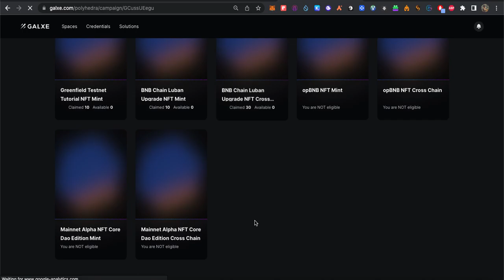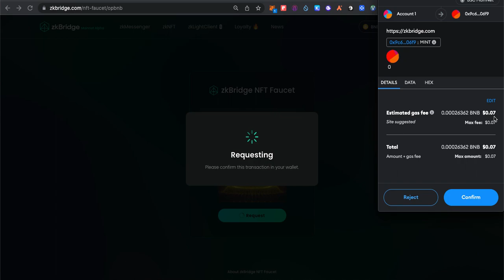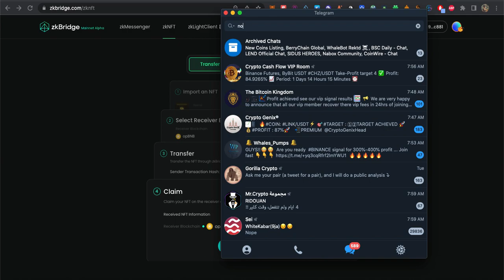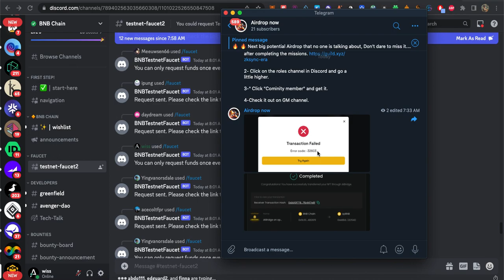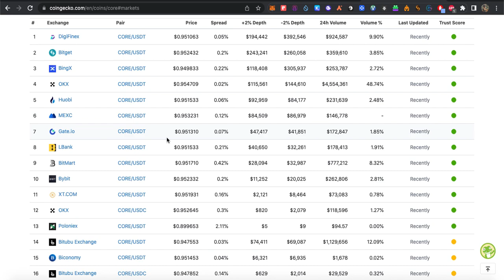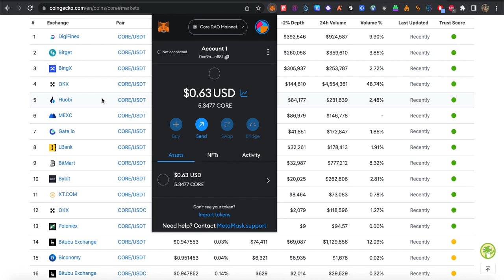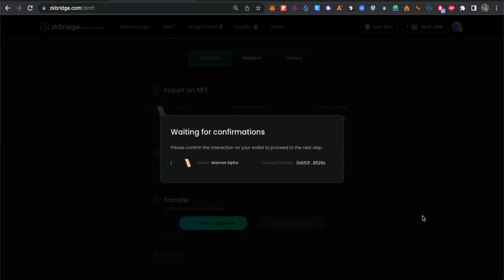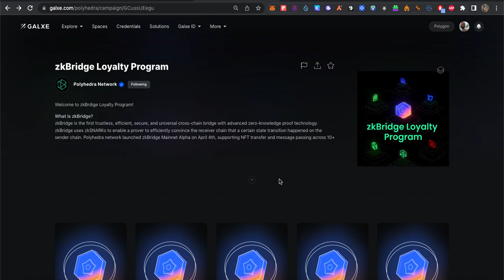PolyHedra zkBridge Mainnet Update l OpBNB , Core Dao !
Welcome to zkBrdige Loyalty Program!

What is zkBridge?
zkBridge is the first trustless, efficient, secure, and universal cross-chain bridge with advanced zero-knowledge proof technology. zkBridge uses zkSNARKs to enable a prover to efficiently convince the receiver chain that a certain state transition happened on the sender chain. Polyhedra network launched zkBridge Mainnet Alpha on April 4th, supporting NFT transfer and message passing across 10+ layer-1 and layer-2 blockchain networks such as BNB Chain, Ethereum and Arbitrum. Currently, zkBridge offers two primary products: cross-chain NFT transfer and cross-chain zkMessenger.

The zkBridge Loyalty Program
Powered by Galxe’s Loyalty Point System, the zkBridge Loyalty Program allows users to earn loyalty points as they engage with zkBridge’s cross-chain products, interact with social media, and participate in the community. These loyalty points serve as proof of participation in the ecosystem and can be used to access future rewards and exclusive benefits.

The information provided in this video is for educational and informational purposes only. It is not intended as financial or investment advice. The content of this video is based on my personal knowledge and experience in the field of tutorials, crypto airdrops, and cryptocurrencies.

Please note that the cryptocurrency market is highly volatile and investing in cryptocurrencies involves risks. Before making any financial decisions, it is important to conduct your own research and seek advice from a qualified professional. The strategies and techniques discussed in this video may not be suitable for everyone, and individual results may vary.

I cannot guarantee the accuracy or completeness of the information presented in this video. While I strive to provide up-to-date and reliable information, the cryptocurrency industry is constantly evolving, and changes may occur that are not reflected in this video.

By watching this video, you acknowledge and accept that you are solely responsible for any actions you take based on the information provided. I shall not be held liable for any losses or damages incurred as a result of your reliance on the information in this video.
Always exercise caution and use your own judgment when dealing with cryptocurrencies and participating in airdrops. Stay informed, stay vigilant, and make informed decisions.